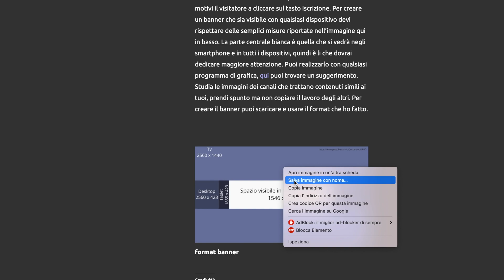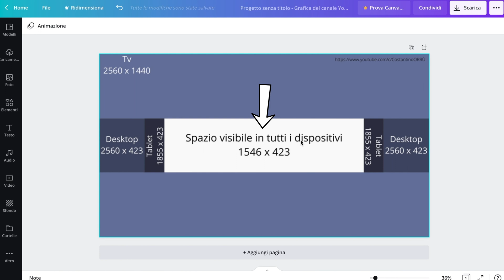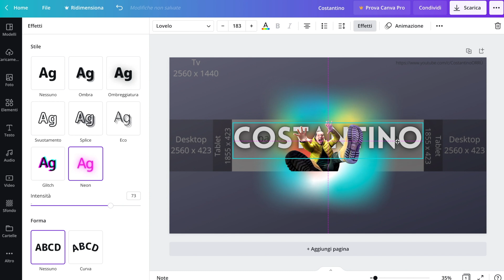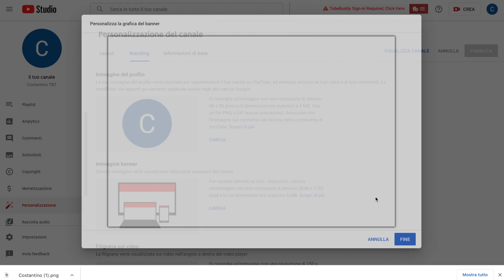Come creare un banner per Youtube.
Come creare un banner per YouTube. Il banner è l’immagine che trovi su ogni canale YouTube. Questo spazio può essere utilizzato per dare delle informazioni essenziali sui contenuti trattati sulla programmazione o semplicemente per abbellire la tua Homepage. Personalizzare l’immagine darà un tocco di professionalità al canale, quindi dai sfogo alla tua fantasia e comincia a realizzare qualcosa di attraente che motivi il visitatore a cliccare sul tasto iscrizione. Per creare un banner che sia visibile con qualsiasi dispositivo devi rispettare delle semplici misure. Studia le immagini dei canali che trattano contenuti simili ai tuoi, prendi spunto ma non copiare il lavoro degli altri. Per creare il banner puoi scaricare e usare il format nel link del mio sito internet.

00:00 introduzione
00:26 format (channel template banner)
00:35 dove scaricare il format
00:49 creare il banner
03:18 caricare il banner sul canale
03:37 conclusione
04:32 ?